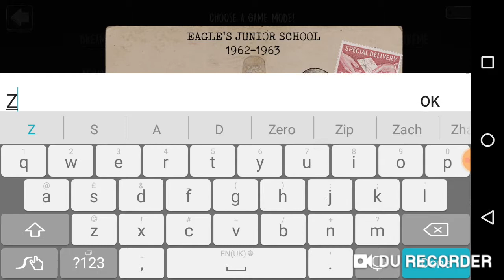Evil gameplay part 1